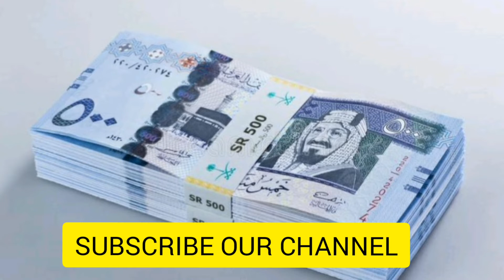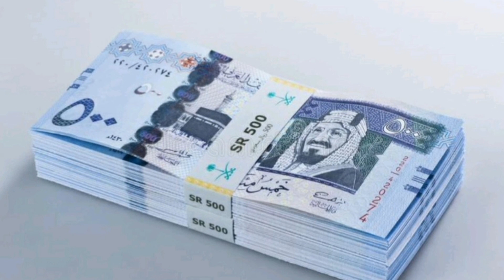Saudi Riyal Rate Today | Riyal Rate In Pakistan | Riyal Rate In India | Abdullah News | 17-10-2020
Saudi riyal rate today by Abdullah News
Saudi Arabia riyal rate today by Abdullah News.

1)This video has no negative impact on the original works (It would actually be positive for them)
2)This video is also for teaching purposes.9